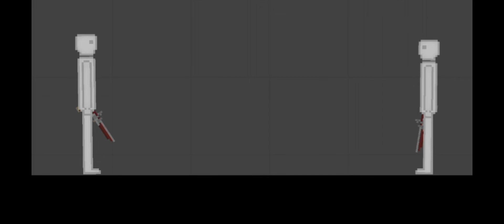flintlock pistol duel#memes#peopleplayground